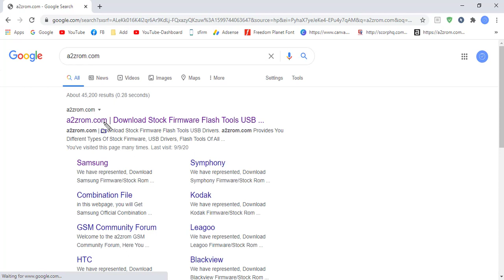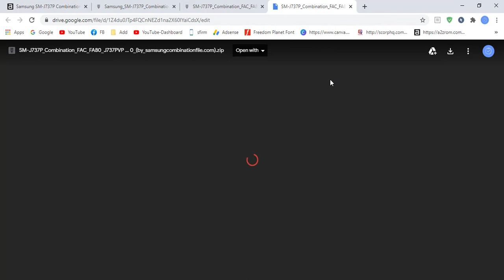Download Samsung SM-J737P Combination File | Firmware | Flash File